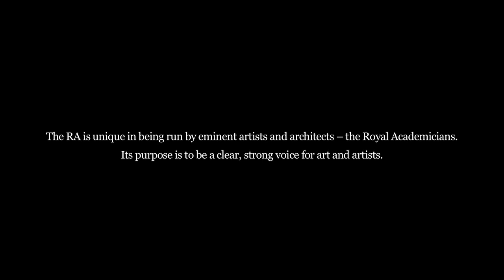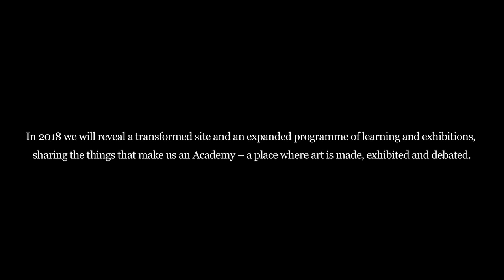Merry Christmas from the Royal Academy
Watch our festive film featuring our Chief Executive and staff from across the RA - Merry Christmas!